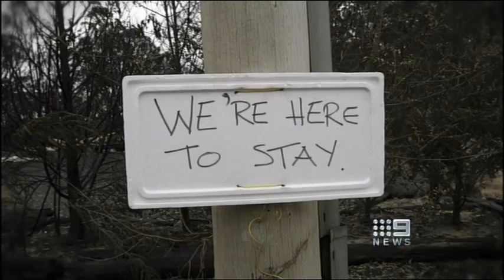Michael Paynter LIVE @ the 'National Day Of Mourning'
Michael Paynter sings the Noiseworks classic 'Touch' with the Melbourne Symphony Orchestra and a 600 voice choir in a tribute to the victims and survivors of Victoria's devastating 'Black Saturday' bushfires.